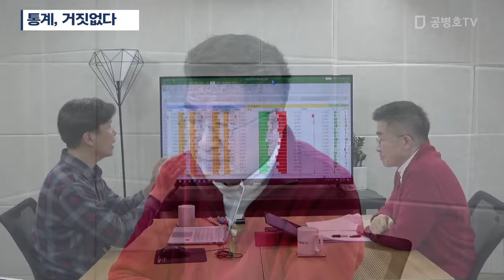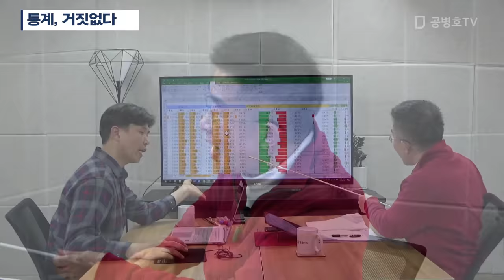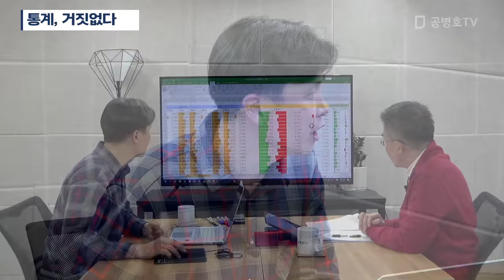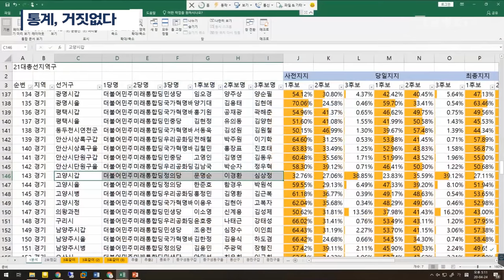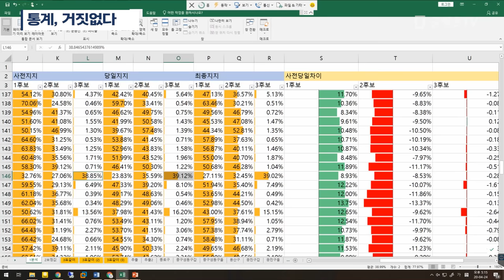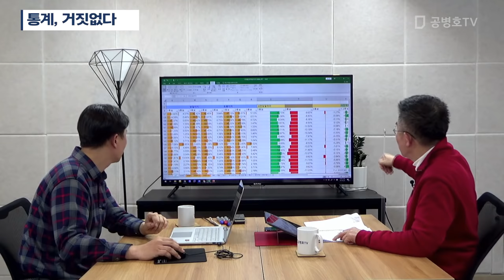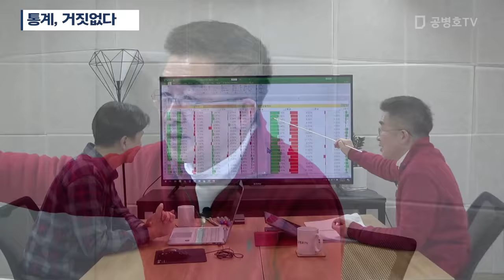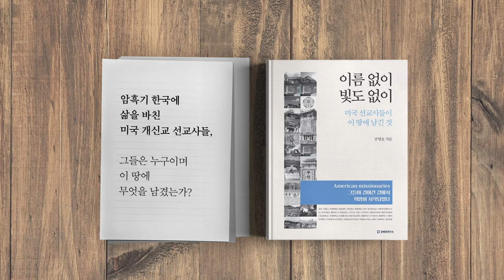통계, 거짓 없다 [공병호TV]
통계, 거짓 없다